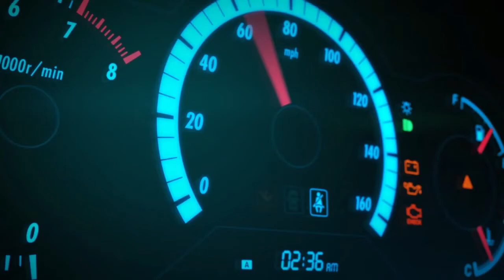Forza Horizon 4 - Balade en Angleterre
Petite vidéo sur Forza Horizon 4 avec une petite balade en Angleterre.
Bonne vidéo et bonne route !